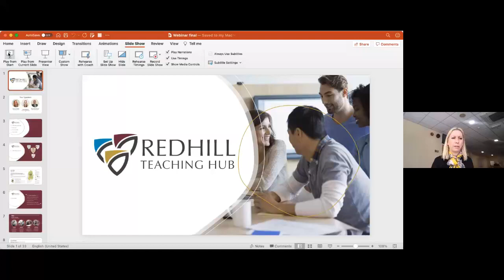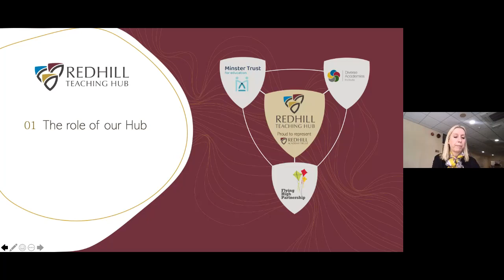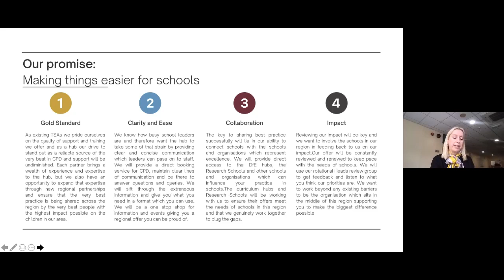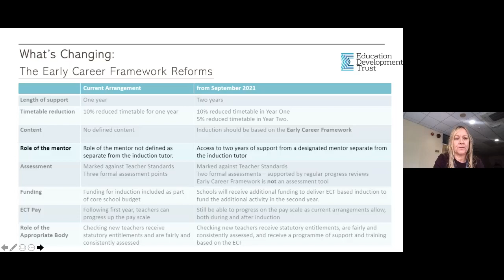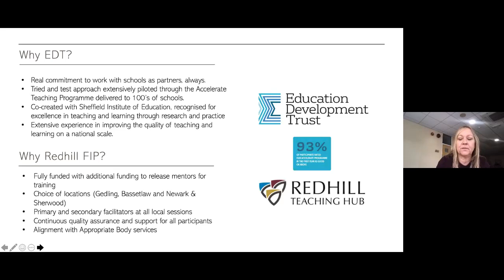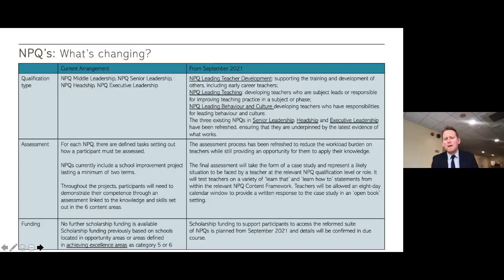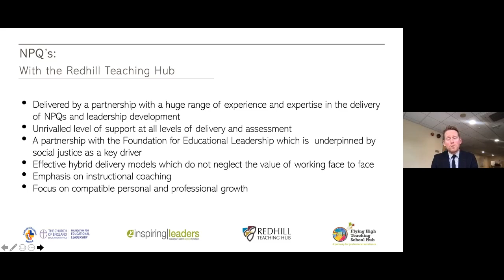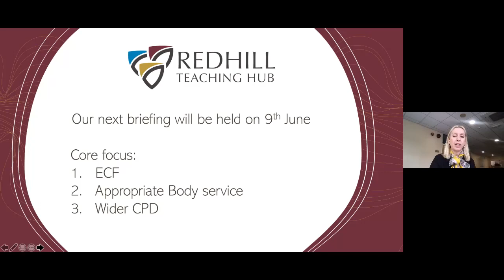Webinar: An Introduction to the Redhill Teaching Hub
An initial information event for schools and partners, introducing the Redhill Teaching Hub, its role and aims.
Led by Hub Director Sally Barfoot alongside strategic partners Diverse Academies and Minster Trust for Education. Broadcast live on 24 May 2021.